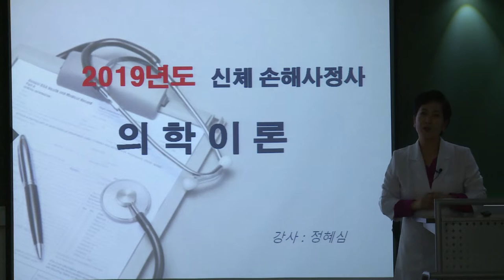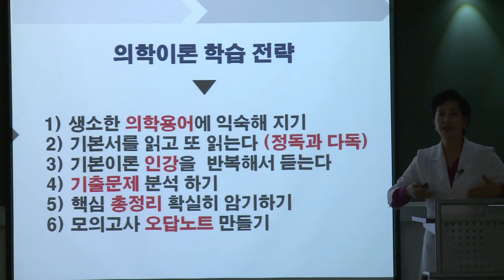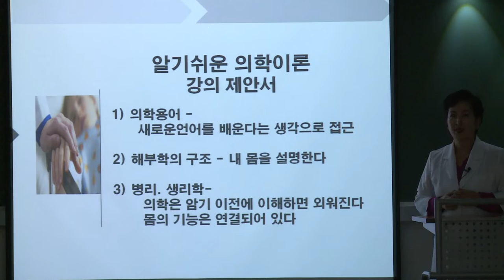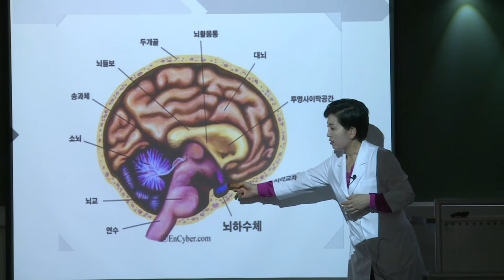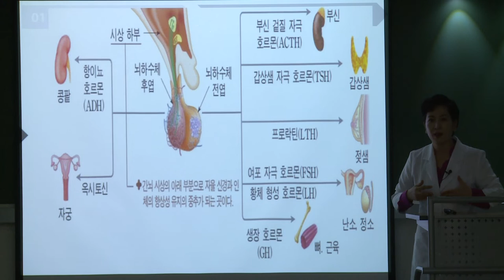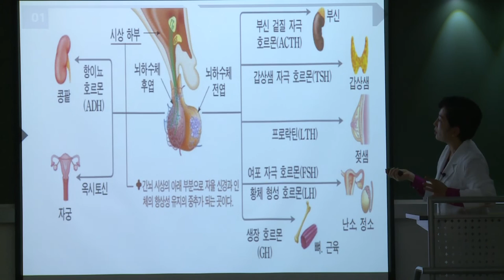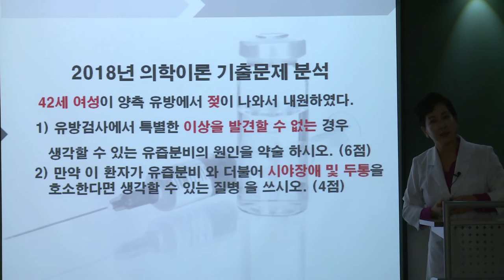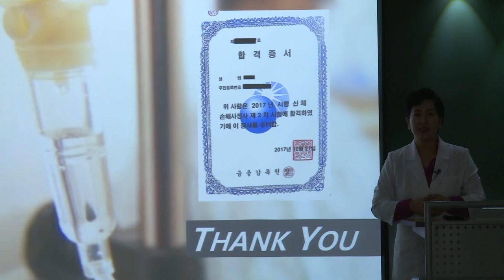2019년 손해사정사 2차 시험 대비 의학이론 - 정혜심